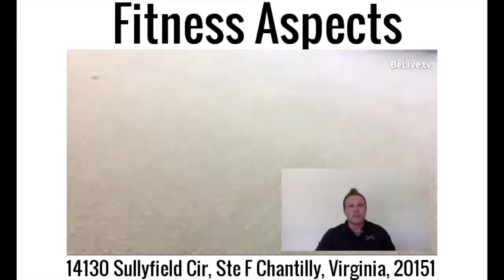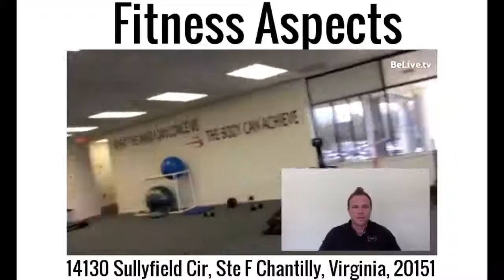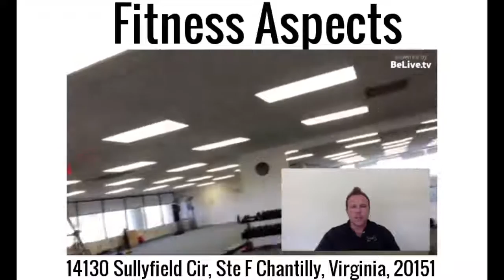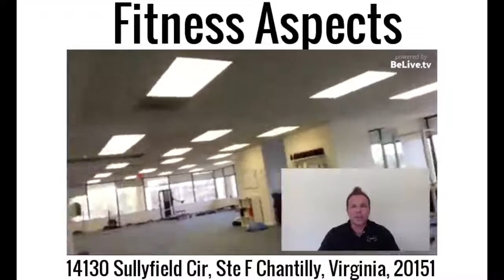Brad Smith interviews John Favocavitz | Fitness Aspects Chantilly Virginia 20151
Brad Smith interviews top rated business owner John Favocavitz owner of Fitness Aspects in Chantilly, Virginia 20151.